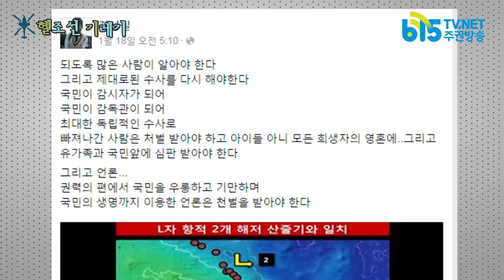[헬조선기레기] 세월호 앵커(닻) 대신 보상에 집착하는 언론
지난 15일 세월호 침몰에 관한 영화 '인텐션'을 준비하고 있는 김지영 감독이 '김어준의 파파이스 81회'에 출연하여 세월호가 병풍도에 바짝 붙어서 운행했다는 세월호 침몰에 관한 새로운 가설을 공개했습니다. 추가 취재와 검증이 필요하지만 그동안 설명되지 않았던 여러 의혹들이 이 가설에 의해 규명되는 부분이 있어 많은 주목을 받았고 각종 포털사이트에서 세월호가 실시간 검색어 1위에 오르기도 했습니다.

세월호 실체 규명에 중요한 전기가 될 사안이 보도되었음에도 불구하고 언론은 관련 보도를 하는 대신 '보상금 지급'에만 집착하고 있는 모습을 보였습니다.

헬조선기레기에서 직접 세월호 관련 키워드를 검색해 본 결과
'세월호 희생자 6명에 28억6천만원 지급 결정','세월호 사망자 6명, 인적배상금+국비 위로지원금..얼마 받았길래?' '세월호, 희생자에 지급된 금액 '1천 100억 중 903억' 눈길' 등 자극적인 제목으로 세월호 보상 관련 기사들이 도배되어 있는 반면 세월호 새로운 항적과 앵커에 관련한 기사는 3건이었습니다.